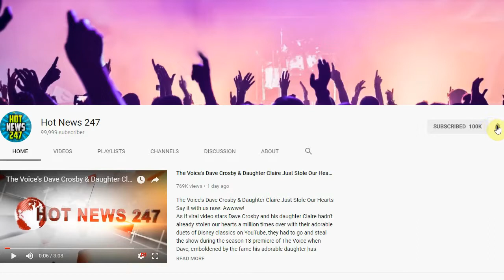Mississippi News Anchor Says She Was Fired For Wearing Her Natural Hair | National News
A Black television news reporter in Mississippi alleged she was fired after complaining about multiple instances of “harassment” and “abuse” from her bosses. The news anchor said she was criticized for wearing her natural hair and was pressured to look like “a beauty queen.”